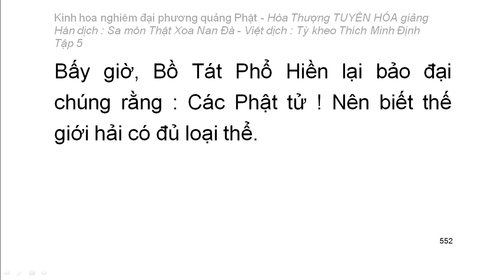Kinh hoa nghiêm - hoà thượng Tuyên Hoá giảng giải - Tập 5/25 (tiếp theo)